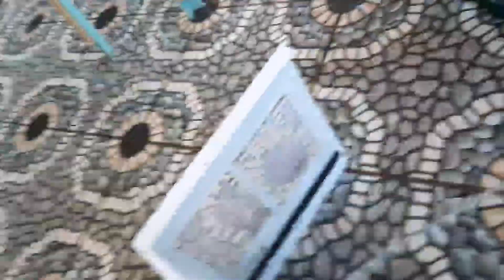AIRCON CLEANING I WINDOW TYPE I TDUNN TV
AC CLEANING